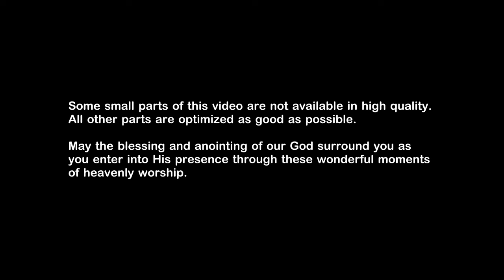A New Era Of Worship - Terry MacAlmon & Benny Hinn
2001, Shreveport, Louisiana